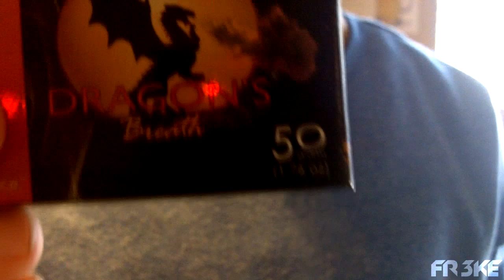Fantasia Dragons Breath - Hookah Review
*SMACK THAT LIKE BUTTON* :D
go get your hookah there!